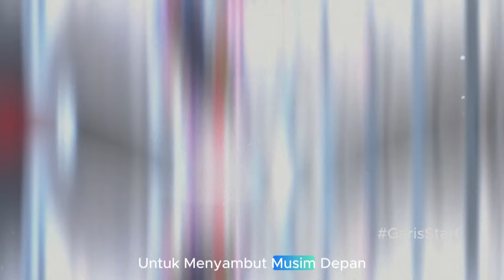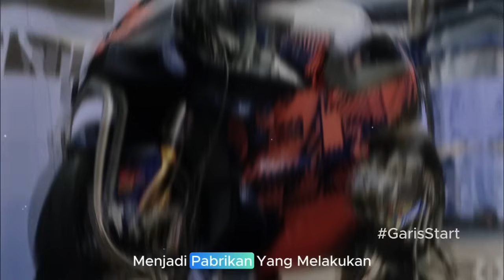MESIN YAMAHA V4 MEMBUKA SEJARAH 🚀 TEST MISANOQUARTARARO PECAH RECORD 🔥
berita MOTOGP hari ini 2023
Lin Jarvis, Managing Director Yamaha Motor Racing mengkonfirmasi rumor kalau Yamaha sedang menyiapkan mesin V4 buat MotoGP. Cuma memang, mesinnya masih dalam pengembangan.
Seperti dikutip dari video wawancara Lin Jarvis dengan MotoGP, Yamaha memang benar sedang menyiapkan mesin V4. Bahkan sekarang sedang sibuk untuk mengembangkan mesin tersebut.
"Itu sudah sejak lama (direncanakan). Inline 4 sebenarnya masih bisa dikembangkan. Tapi saat semua pakai V4, penting buat kami mengerti potensi dari mesin tersebut lawan dengan inline 4," kata Lin Jarvis.
Makanya berdasarkan hal tersebut, Yamaha memutuskan untuk memulai proyek mesin V4 buat MotoGP. Buat progresnya, Lin Jarvis tidak bisa membocorkan, tapi katanya sudah sesuai dengan jadwal yang ditentukan.
tag,
marc marquez,desmosedici gp23,juara,yamaha,quartararo,lin jarvis,v4